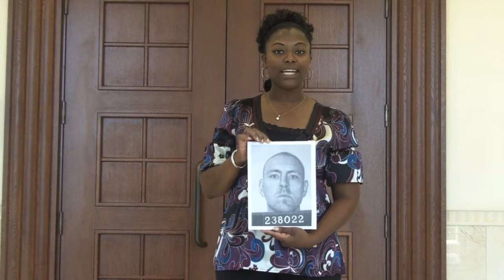Victim's Voice- Arson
to learn more go to lexingtonprosecutor.com